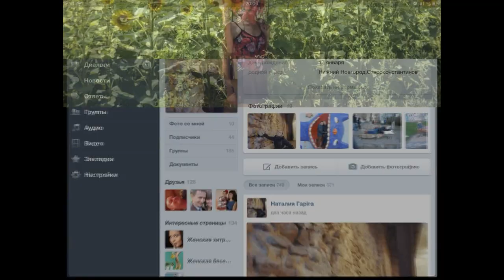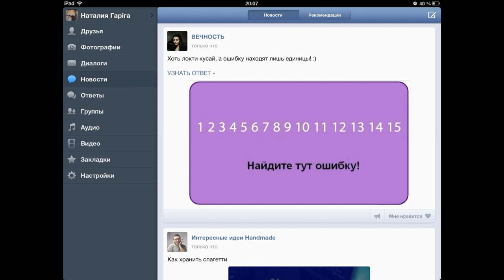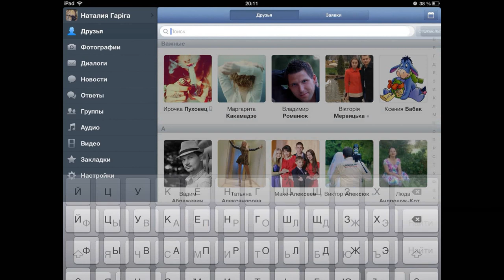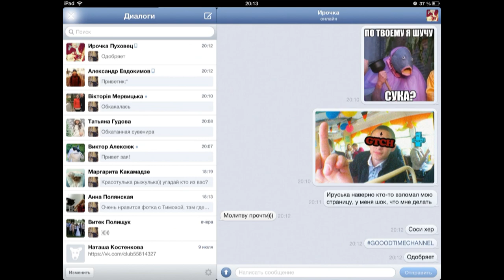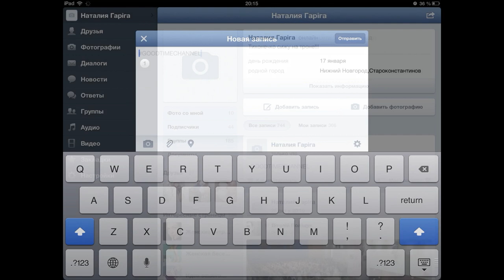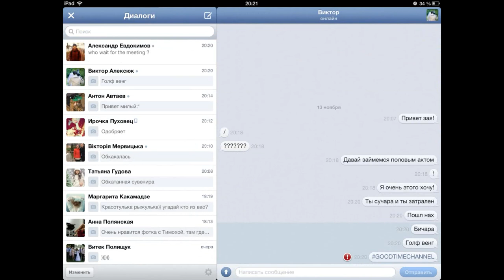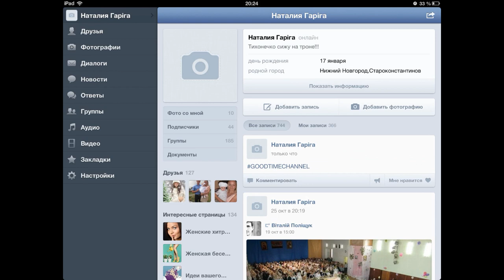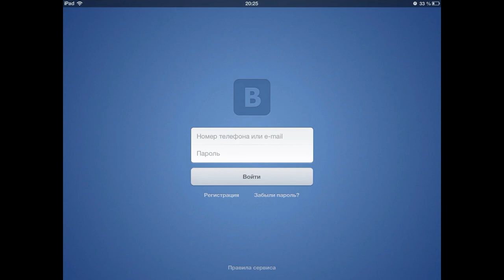VK-JOIN #1 - Ознакомление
Новая рубрика VK-JOIN я про нее рассказал в самом начале видео:)